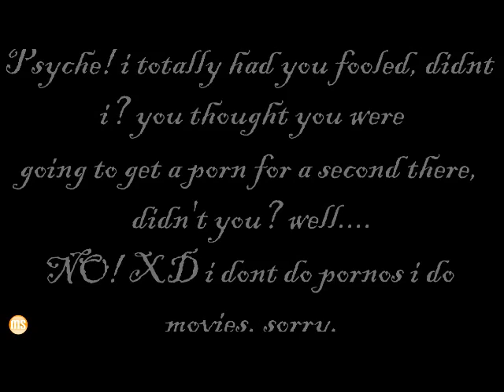HOTNESS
a very hot and sexy movie :3